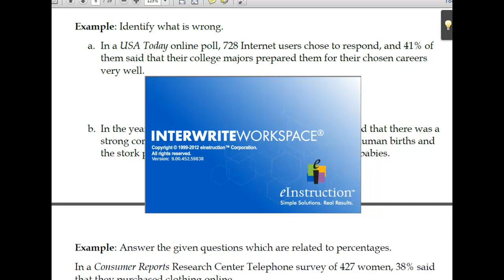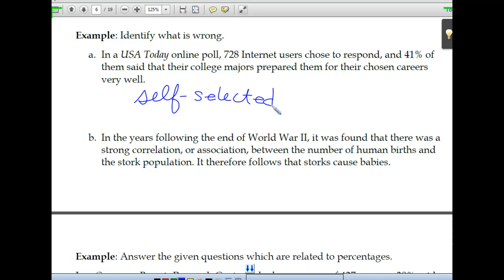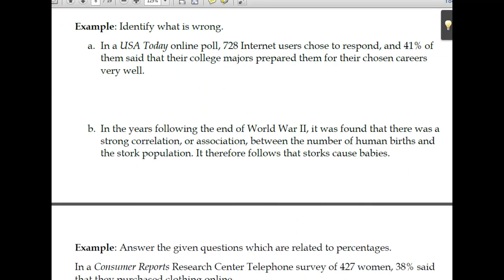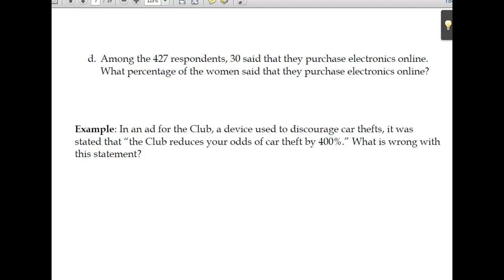03 More Statistical and Critical Thinking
Continuation on sectino 1.2